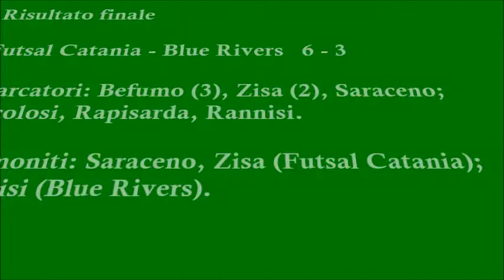Torneo Bomber XIV Girone A Futsal Catania vs Blue Rivers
Merry Christmas! Well it's Christmas in New Zealand today so yeah :) Help me hit 10k for an insane present by sharing this channel with friends! If you are choosing to use this song make sure you credit the artist by using the above information in the description of your videos!

Music That Lifts Up Your Day! Donate; -- Support FlyingTunes; ► Instagram; ► RedBubble; ► Soundcloud; ► SnapChat; ► Twitch; ► Twitter; ► Vabble; ► Youtube; Support Stria; ► Myspace; ► Website; To use this song copy and paste the following into your videos description; Track; Stria - Stay Music provided by FlyingTunes Watch; -- To be featured on your channel submit your track here; Or for submit your visuals here; -- All FlyingTunes Playlists; Non Copyrighted Dubtsep; Non Copyrighted Remixes; Non Copyrighted Trap; Non Copyrighted House; Non Copyrighted Rock; Non Copyrighted Gaming Music; Non Copyrighted Orchestral Music; All FT Release; Official Music Videos; -- Hello and welcome to FlyingTunes. Here you will find the newest upcoming artists! Any sort of music you want for your videos, streams or projects we have! Rap, house, trap, dubstep, rock, gaming music and all in between! All songs are free to use if they have non copyrighted in the title (some remixes arent free to use but are so good they have to be promoted!). Hope you like the music and have a use for it! Also here is the FT (FlyingTunes) label dedicated to supporting upcoming artists! And the best free music! (Through submissions) Wanna join a community check this out Audio Spectrum, Background, and Intro By; *This video may cause discomfort to people with photosensitive epilepsy or other photo-sensitivity related conditions, viewer discretion is advised.*